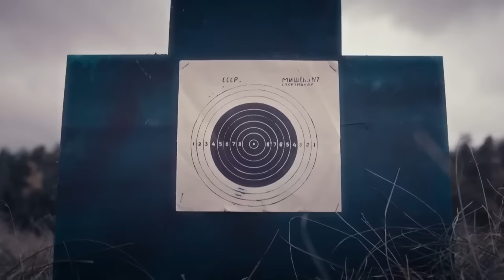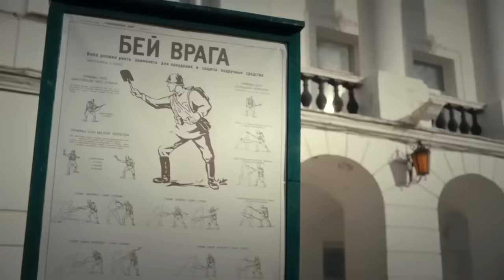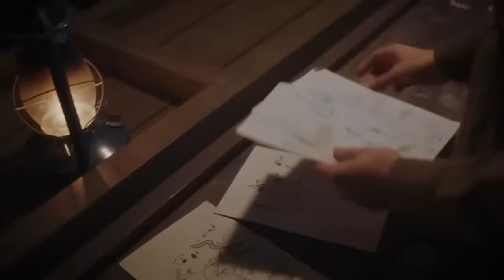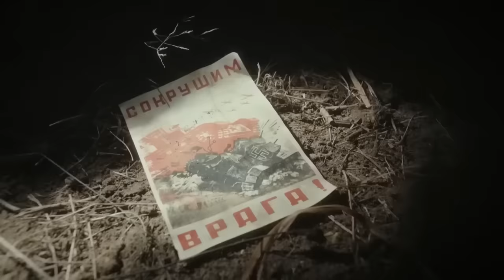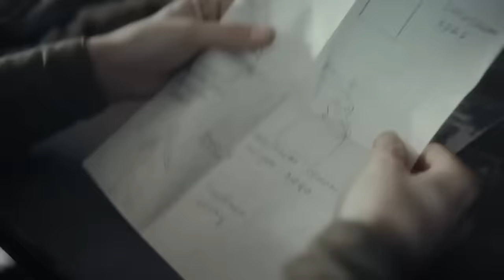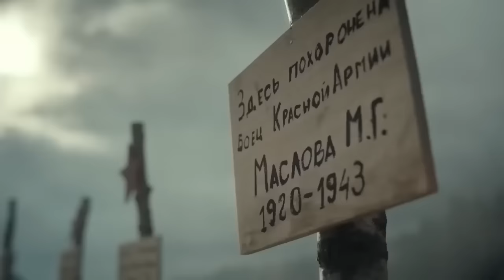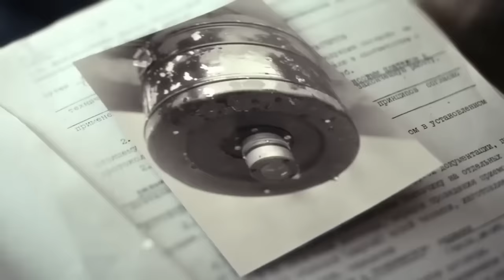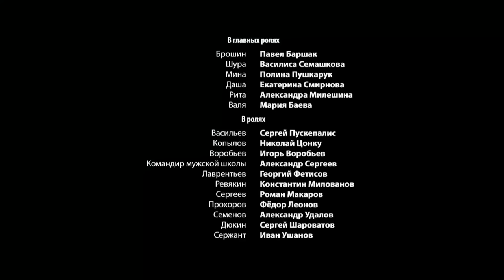PELÍCULA EN ESPAÑOL 2023 | ¡INCREÍBLE PELICULA DE ACCION ! A TRAVÉS DE LA MIRA